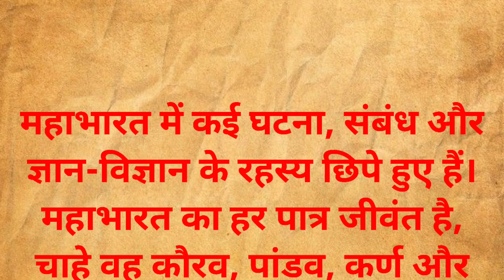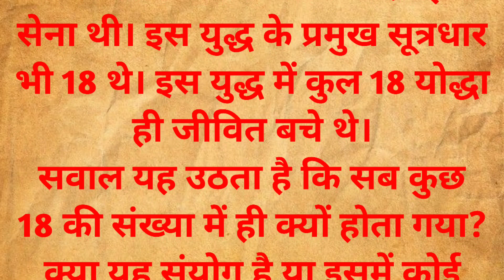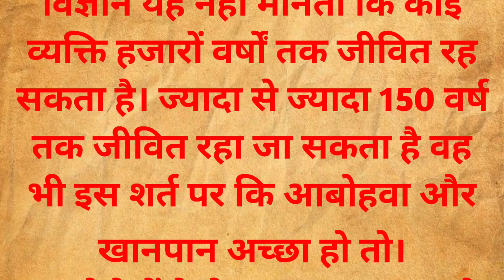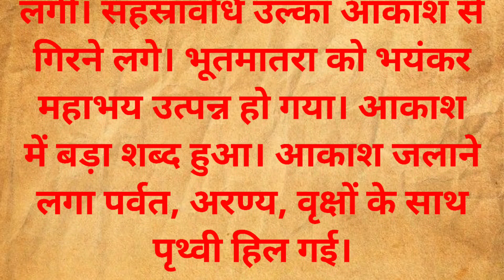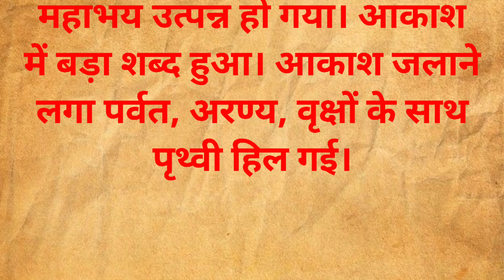महाभारत युद्ध के गुप्त रहस्य || Motivational Story || Mahabharat Story In Hindi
➡️Video title:- महाभारत युद्ध के गुप्त रहस्य || Motivational Story || Mahabharat Story In Hindi

1. hindi story
2. hindi story kahani
3. hindi story for kids
4. hindi story cartoon
5. hindi story fairy tales
6. hindi story writing
7. hindi story horror
8. hindi story tv
9. hindi story telling
10. hindi story song
11. motivational story in hindi
12. motivational story in hindi for students
13. motivational story in hindi for kids
14. motivational story in hindi short
15. motivational story in hindi cartoon
16. motivational story in hindi rj kartik
17. motivational story in hindi sonu sharma
18. motivational story in hindi written
19. motivational story in hindi by sandeep maheshwari
20. motivational story in hindi animated
21. horror story in hindi
22. horror story in hindi real story
23. horror story in hindi urdu
24. horror story in hindi cartoon
25. horror story in hindi for kids
26. horror story in hindi khooni monday
27. horror story in hindi real life
28. horror story in hindi new
29. horror story in hindi animated
30. horror story in hindi
31. motivational quotes in hindi
32. motivational quotes in hindi for students
33. motivational quotes in hindi status
34. motivational quotes in hindi short
35. motivational quotes in hindi for success
36. motivational quotes in hindi short video
37. motivational quotes in hindi and english
38. motivational quotes in hindi kaise banaye
39. motivational quotes in hindi whatsapp status
40. motivational quotes in hindi for study

➡️DD Stories:- This channel is all about facts and motivation.

1) This video has no negative impact on the original works (It would actually be positive for them)
2)This video is also for teaching purposes.
3) It is not transformative in nature.
4)I only used bits and pieces of videos to get the point across where necessary. 5) Some images are also used just for giving the clearance about the topic to the viewers.

➡️Hastags